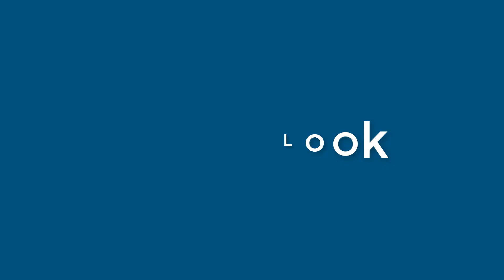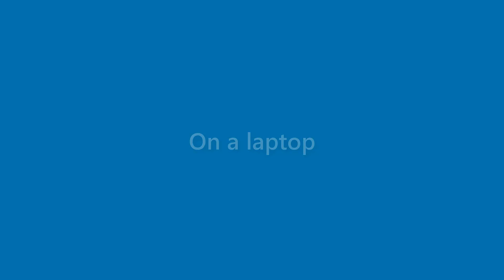Benny Andrews - appearance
Name Look - Benny Andrews - appearance. In this video we present "Benny Andrews" name look and feel in various scenarios.
This video will cover:
How does "Benny Andrews" look as a personal letterhead?
How does "Benny Andrews" look on a business card?
How does "Benny Andrews" look on a computer/laptop screen?
How does "Benny Andrews" look with different background colors?
How does "Benny Andrews" look with various fonts?